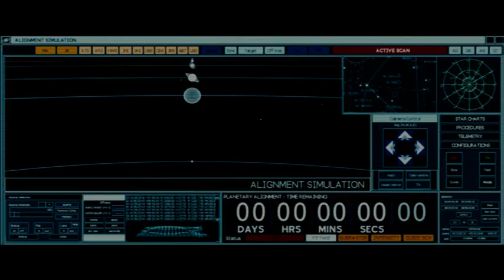Highlander: the source-Official Trailer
Trailer for Highlander : The Source, premiering 9-15-07 on the Sci-Fi Channel. Duncan MacLeod, the Immortal Highlander, must take on the Guardian in a post-apocalyptic near future to unlock the secrets of the Source.Till one remains